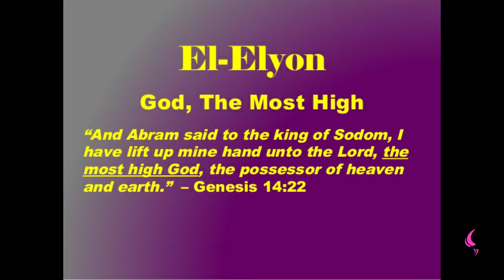EL ELYON - GOD MOST HIGH